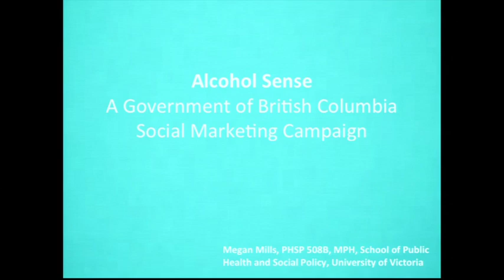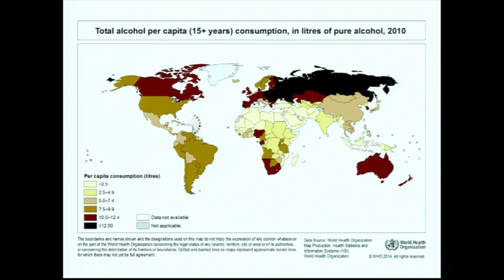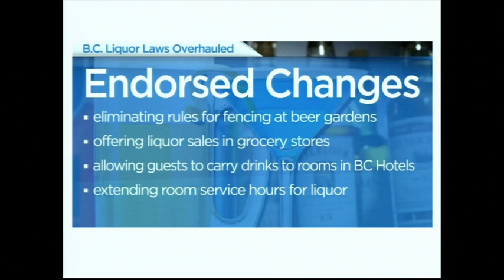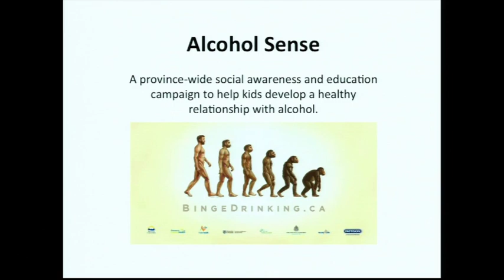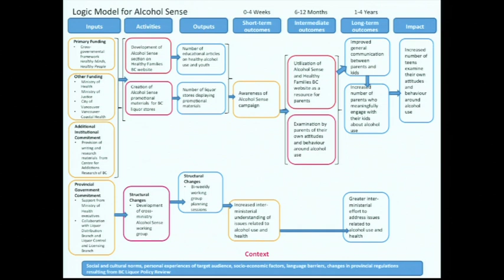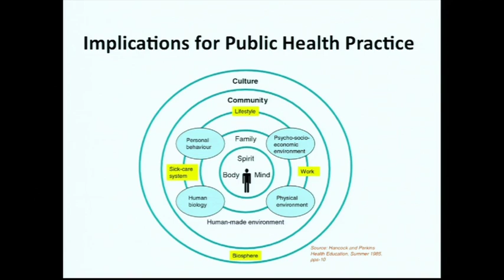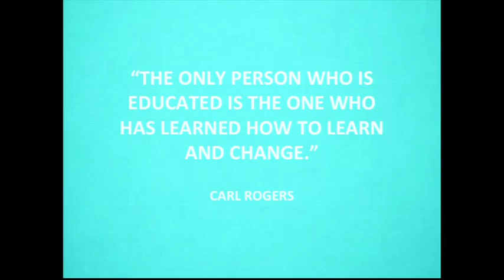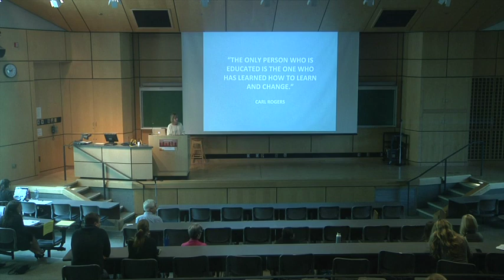Alcohol Sense: A Government of British Columbia Social Marketing Campaign, 2015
2016 Culminating Conference at the School of Public Health and Social Policy at the University of Victoria.
Presentation by: Megan Mills